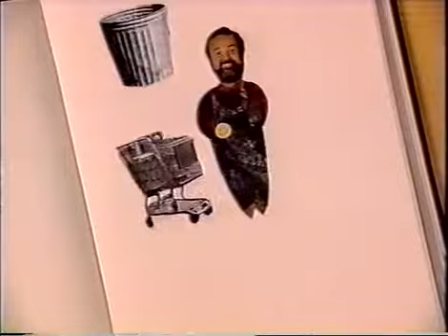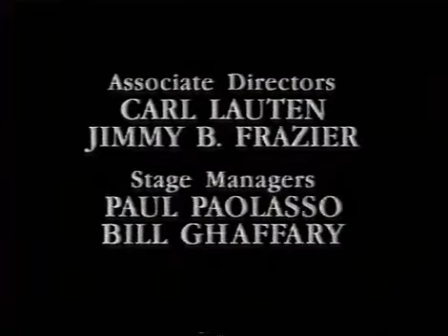Woops! - Episode 7 "Curtis Unglued" (1992)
1992 sitcom in which a group of divergent personalities must learn to get along in a post-apocalyptic world. Misunderstood in its time, I would argue. ;)